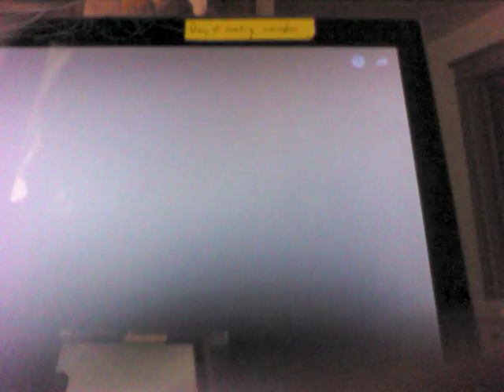FACE REVEAL!!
The stupid monkey.